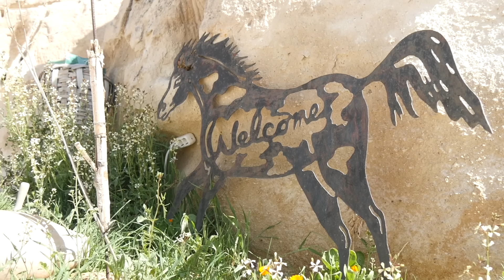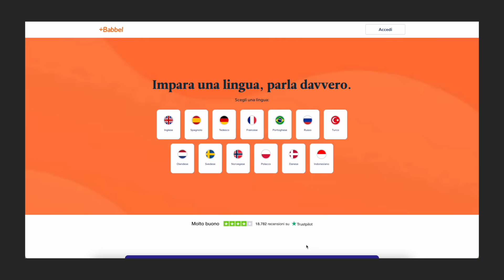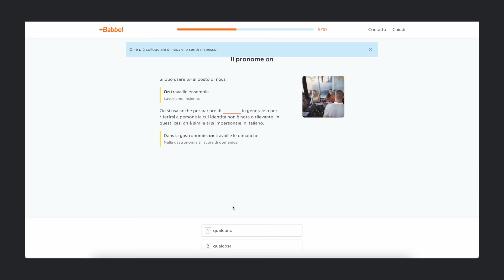LA COPPIA che VIVE in una GROTTA da 10 ANNI - thepillow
Cosa spinge una coppia a lasciare Parigi per vivere all'interno di una roccia isolata?

Oggi siamo in Cappadocia per andare a conoscere Helene e Nico, una coppia di ragazzi francesi che da oltre 10 anni ha preso una scelta di vita speciale.

Per entrambi è un imprevisto a cambiare i piani e a farli innamorare dei cavalli. E' questa passione comune che li farà incontrare. Due storie di vita uniche che si incontrano, gli abbiamo chiesto di raccontarci come.

IL NOSTRO LIBRO

La nostra attrezzatura:

- Drone con versione combo
- Camera principale (Panasonic Lumix GH6)
- Camera da vlog compatta
- Microfono direzionale sulla camera